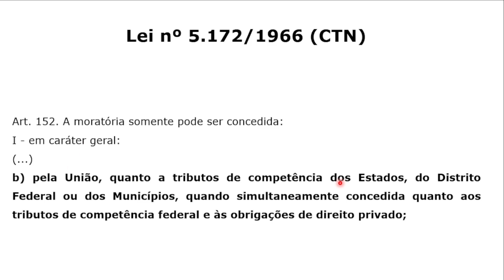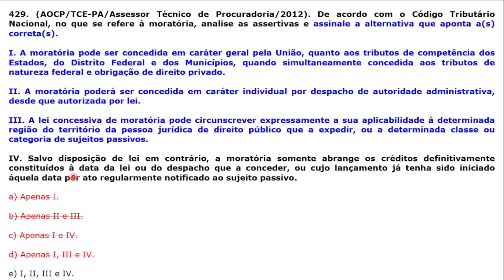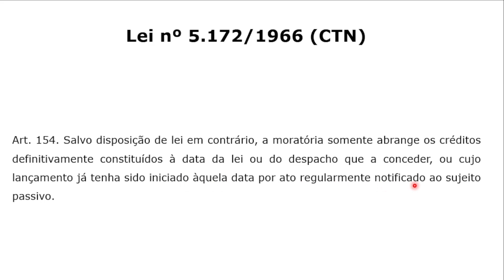#429 - Código Tributário Nacional - Moratória do Crédito Tributário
Questão da banca AOCP que cobra do candidato(a) conhecimento sobre Moratória do Crédito Tributário.

Concurso do TCE-PA, do ano de 2012, para o cargo de Assessor Técnico de Procuradoria.